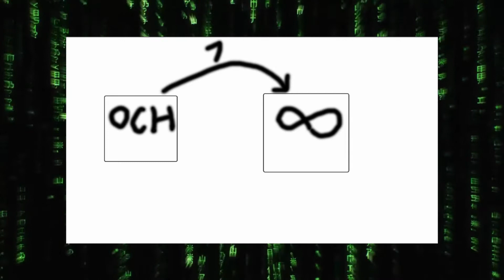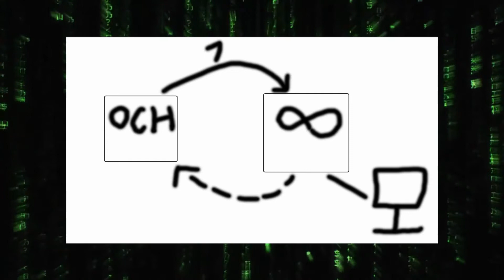Мобильный маразм 2021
Apple, Samsung и Xiaomi творят маразм в мобильной сфере. Вместо инновации мы получаем урезание.